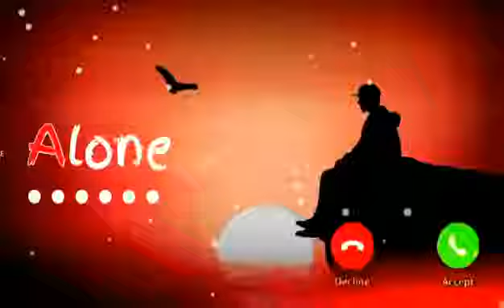Samsung Ringtones | Samsung New Mobile Phone Ringtone 2021!! Mi Vivo Oppo Samsung Phone Ringtone